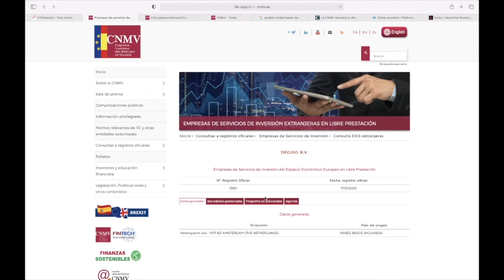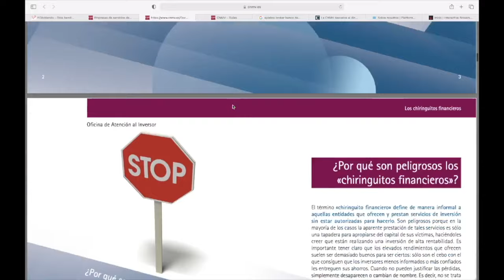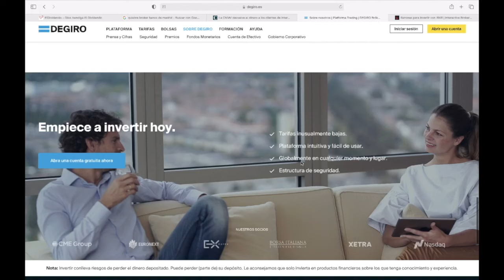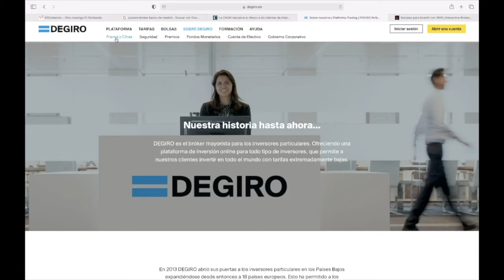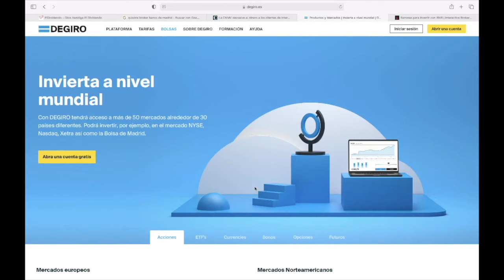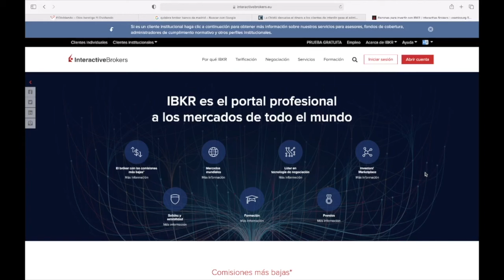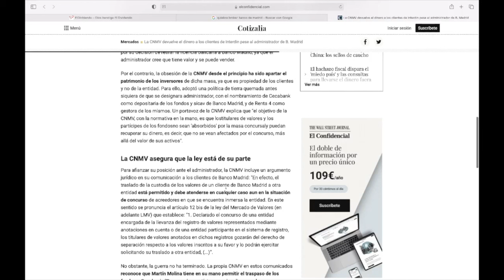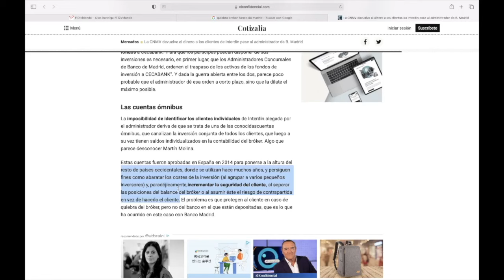14. Quiebra de un Broker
En este video contaremos un poco cómo se estructuran los activos en el borker, así como las experiencias de este tipo de eventos que hemos tenido en España.